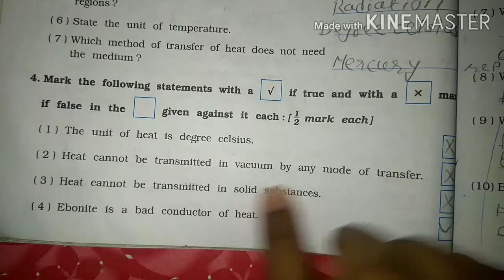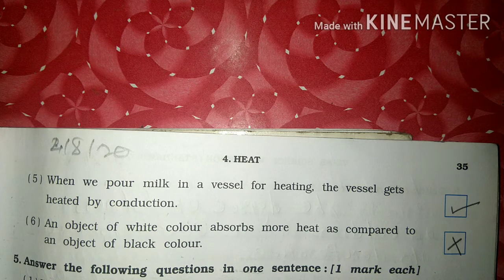class 7 Science SEM 1Lesson 4 part 4 Heat workbook solution Gujarat board